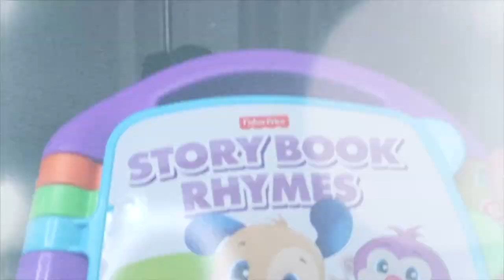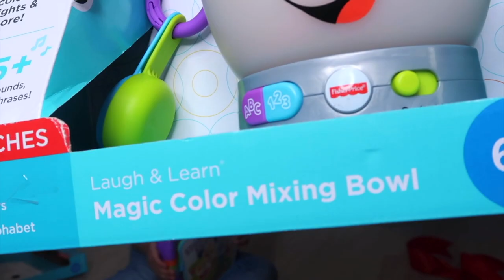Fisher Price Toys Unboxing | DyosaTheMomma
Join little Yana unbox and play with toys from Fisher Price!

1- Storybook Rhymes - a musical toy book that features colorful illustrations. As Yana turns the pages, childhood favorite songs like 'Pat-a-Cake' and 'Row, Row, Row Your Boat,' play! Babies can learn counting, first words, letters, shapes and more.

2- Magic Color Mixing Bowl - This light-up musical mixing bowl 'magically' knows when little bakers place the ingredients inside and rewards every put-and-take action with colorful lights, music, sounds, and learning phrases.